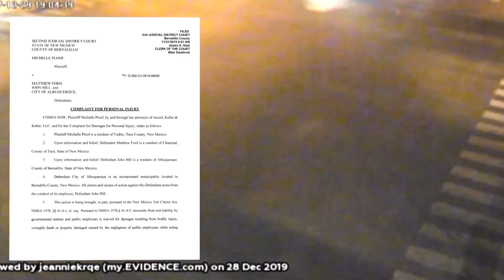Fired APD officer at the center of new lawsuit